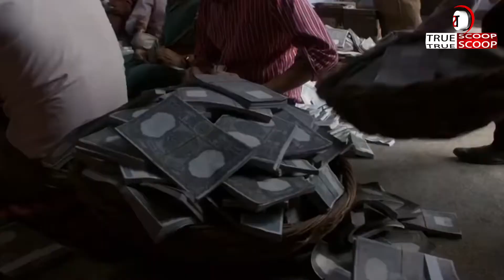Nothing is more precious than Independence and Liberty. Happy Independence Day!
True Scoop is an authentic, action-oriented digital Media Platform that publishes unbiased news and thought provoking content. True Scoop is trying to Redefine Digital Journalism by publishing verified news only.

We aim to provide our audience with a good mix of stories that are informative as well as entertaining.